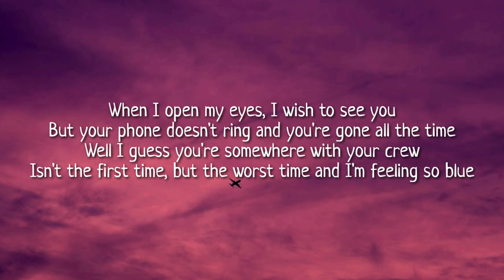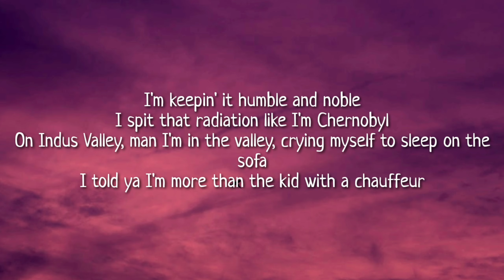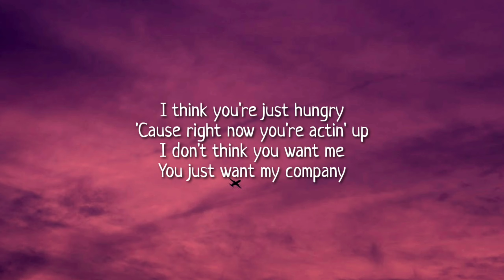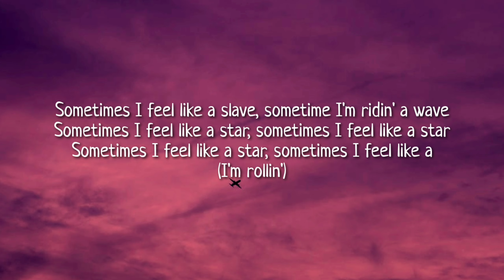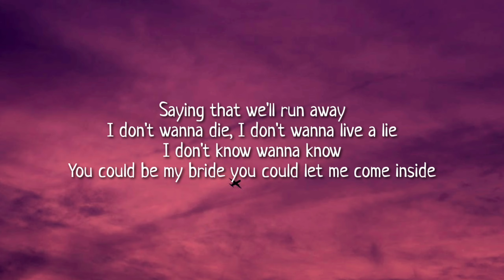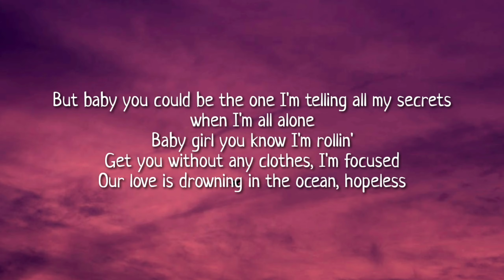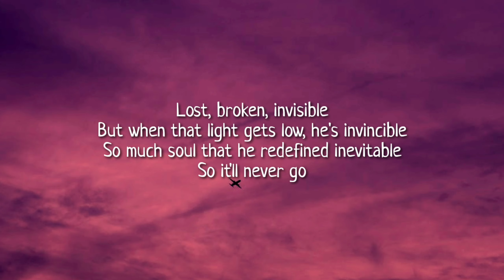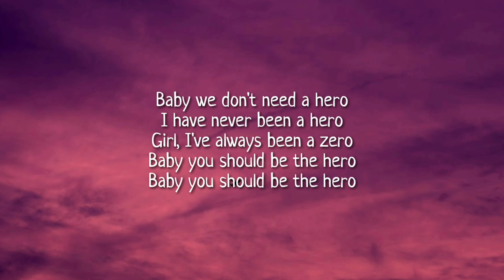Jaden - Ninety (Lyrics)